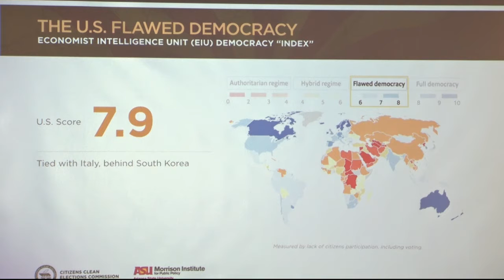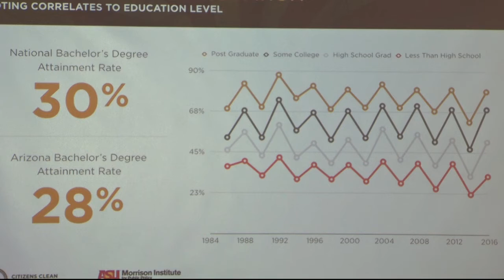Why people aren't exercising their right to vote | Cronkite News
The Morrison Institute for Public Policy says there is a voter crisis throughout the country, particularly in Arizona. The young, minorities and the poor are the least likely to vote, the institute said, and those are the very groups that could benefit most from political engagement.
Video by: Emily Richardson | Cronkite News